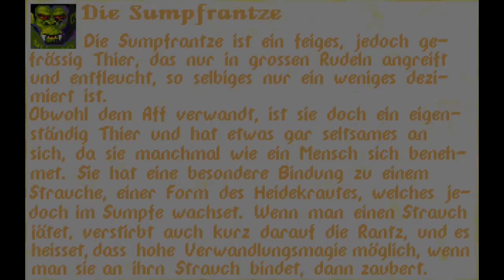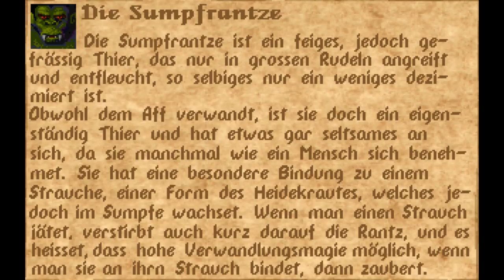Let's Play Sternenschweif 044 Das Schwarze Auge 2